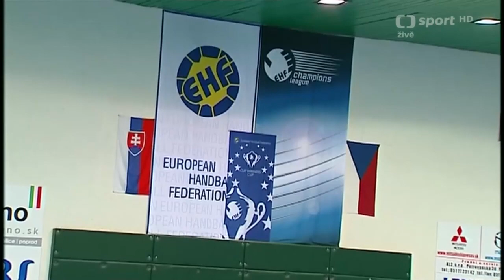Jakub Krupa - interview pro ČT sport (1.10.2022)